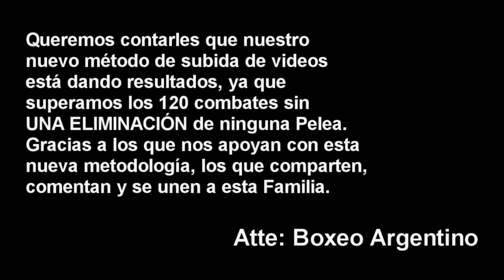Guido Schramm vs Jose Vargas ][ ElCultivetaBOX